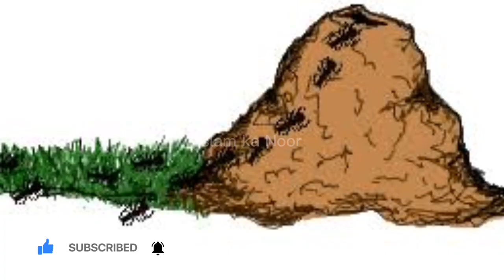Wadi Namla or Hazrat Suleiman A.S ka waqia | Hazrat Sulaiman A.S | Islam ka Noor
haman ka waqia
hazrat yahya alaihis salam ka waqia
bilal azan
haman
babul
balam bin baura
hazrat idrees ka waqia
noor islam
yahya ali salam ka waqia
ableeka
auj bin anak
auj bin anaq
babul city history in urdu
balkavi
bibi maryam
egypt history
egypt pyramids
firon ki bandi ka waqia
hatim episode 12
hazrat ismail
hazrat maryam
hazrat sulaiman ka waqia
iram cirt
iram lost city of gaints
iram of the pillars
islamic history
islamic history movies in urdu
jaloot
jinn
jinnat ki haqeeaqt
king nebuchadnezzar
lost city of iram
nebuchadnezzar
osman season 4 episode 10
the lost city of iram movie